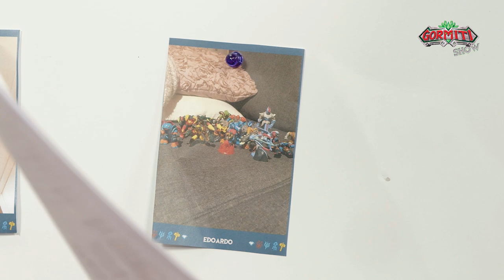Gormiti Show | Episodio 32 – Gormiti Magazine e Fumetto Gormitico!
Ciao amici, benvenuti a una nuovissima puntata del Gomiti Show insieme a Jonny e Giada! 😍💪

Avete già visto il FILM dei GORMITI “Gormiti – La Chiamata dei Lord”? 😍 Non perdete 80 minuti dei combattimenti più emozionanti, le scene più divertenti e un imperdibile episodio mai visto prima! 😍
 “Gormiti – La Chiamata dei Lord” è disponibile su:
👉 CHILI
👉 TIMVISION
👉 Sky Primafila

Per scoprire tutte le modalità di visione e noleggio visitate il sito:
🔸 timvision.it - nella sezione “Noleggio”
🔸 sky.it/primafila

La puntata di oggi è inizia con una gormitica novità: è in edicola il nuovo numero del Gormiti Magazine! Insieme al Magazine trovate il lancia dischi dei Gormiti, tantissimi fumetti inediti, art&craft, giochi e la classifica dei migliori travestimenti di Jonny&Giada al Gormiti Show! 😍
Ecco il video della top 5 dei travestimenti di Jonny e Giada durante le sfide con i collezionabili

Dopo aver visto il nuovo Gormiti Magazine, è il momento del Fumetto Gormitico!!! 😏💪 In questa puntata Jonny&Giada leggono “La Cascata”, il fumetto presente nel Gormiti Magazine numero 8! Siete curiosi di scoprire cosa succederà?

Jonny e Giada mostrano i disegni e le foto sulla bacheca gormitica! 😍 Questo è uno dei momenti preferiti da Jonny e Giada, è sempre molto bello vedere i disegni che arrivano dai bambini e leggere le dediche. ❤️

Ciaoooo! 👋👋👋